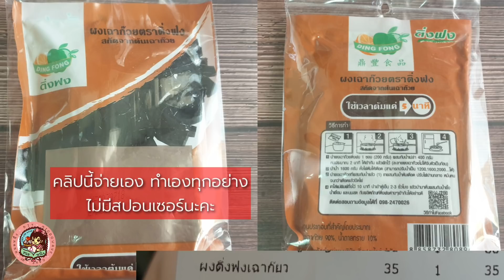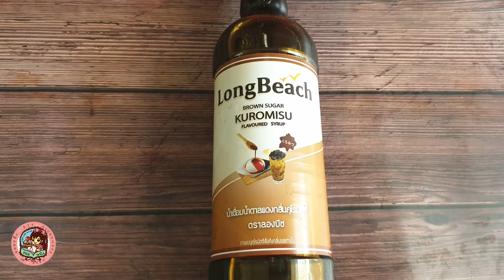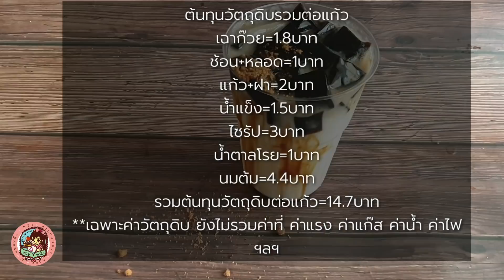วิธีทำเฉาก๊วยนมสดสูตรทำขาย วิธีต้มผงเฉาก๊วย แนะนำวัตถุดิบพร้อมคำนวณต้นทุน ทำง่าย ขายคล่อง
*คลิปนี้ไม่มีสปอนเซอร์**

ไล่ดูคลิปอื่นๆในช่องได้ทางนี้จ้า

0:36 ผงเฉาก๊วยที่ใช้
1:00 การต้มเฉาก๊วย
1:57 ผงเฉาก๊วยต้มแล้วได้เฉาก๊วยเยอะแค่ไหน
3:00 สูตรนมต้ม
5:00 การต้มนม
6:51 การเก็บรักษานมที่ต้มแล้ว อายุนมที่ต้มแล้ว
8:18 การตักใส่แก้ว
9:38 ไซรัปที่ใช้
10:14 ต้นทุนวัตถุดิบ
12:37 ขายกี่บาทดี?

สูตรนมต้มสำหรับเฉาก๊วยนมสด
(สำหรับแก้ว22ออนซ์ 6-9แก้ว)
น้ำเปล่า 500ml
น้ำตาลทราย 100กรัม
นมข้นหวาน 100กรัม
ครีมเทียม 125กรัม
นมสด 300ml

(สำหรับแก้ว22ออนซ์ 60-90แก้ว)
น้ำเปล่า 5ลิตร
น้ำตาลทราย 1กิโล
นมข้นหวาน 1กิโล
ครีมเทียม 1250 กรัม (1.25กิโล)
นมสด 3ลิตร